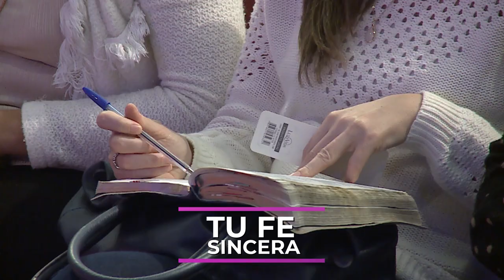MC 057 Mensajes Cortos MQV - La fe en Jesús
Una de las cosas más grandes que la fe conquista es la eternidad, por eso es importante que heredemos nuestra fe a nuestros hijos, debemos de preocuparnos por su eternidad.
Así también hay muchos otros que se encuentran vacíos, que necesitan entender que somos pecadores y que necesitamos de Dios. No hay obras que podamos hacer para ganar la salvación, entonces ¿cómo llegamos a ella? Únicamente mediante la fe en Cristo Jesús

Fragmento de la prédica “La fe que conquista” del Encuentro de mujeres con Liliam Medina de Agüero a ser emitida este domingo 10 de noviembre a las 10:00 de la mañana por la RPC (Canal 13). ¡Compártelo!